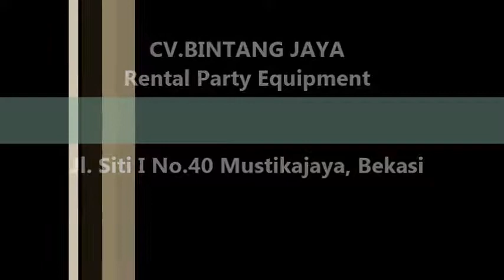Menyewakan Sofa Hitam Dan Sofa Putih Di Jakarta,021-82619089